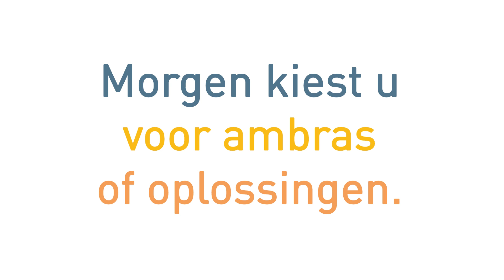Wat wil jij: ambras of oplossingen?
Kiest u voor een team dat oplossingen biedt? Wij hebben in ieder geval een sterk 3D-plan met duurzame, duidelijk en doelgerichte oplossingen voor economische groei met sociale vooruitgang.